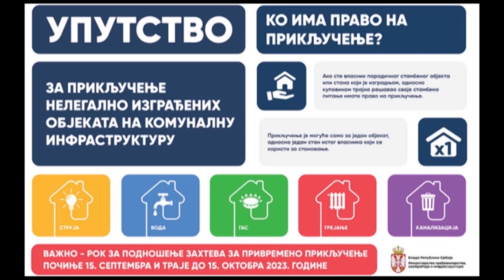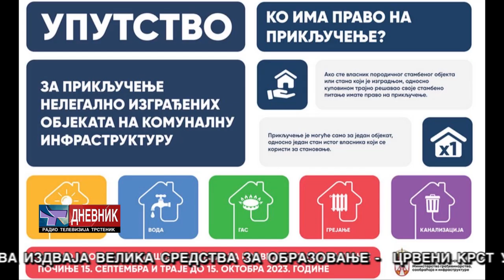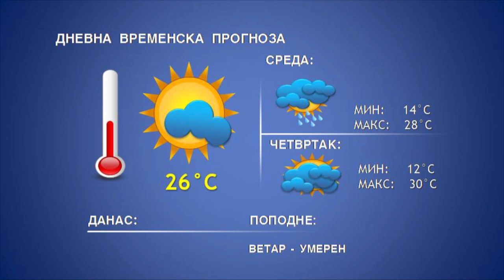DNEVNIK 19 09 2023